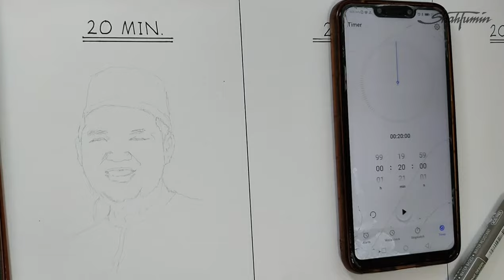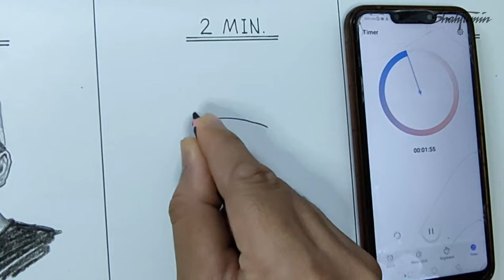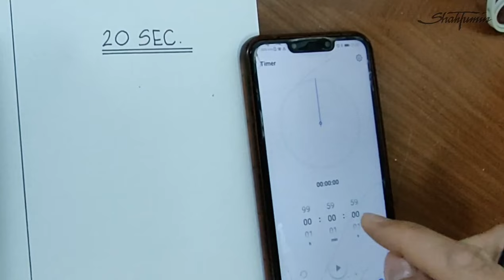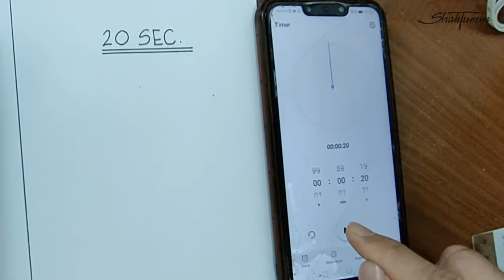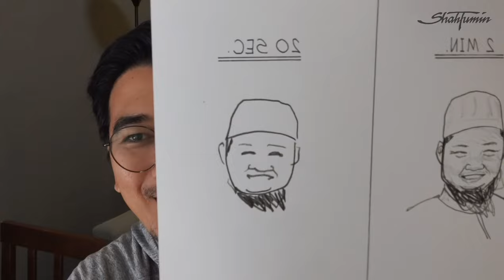TAK MASUK AKAL🤔..LUKIS USTAZ EBIT LEW DALAM MASA 20 min, 2 min & 20 saat!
Challenge kali ni ialah nak try lukis ustaz Ebit Lew dalam masa yang singkat pulak..20 minit, 2 minit dan 20 saat! Serius penat weh kena kejar dengan masa!haha.

Apa pun, ni sekadar suka2 je..kalau korang nak try boleh je..tengok camne hasilnya..hehe.

So sedikit sebanyak info tentang ust. Ebit Lew..
Ebit Irawan bin Ibrahim Lew, juga dikenali sebagai Ebit Lew (lahir Lew Yun Pau; 21 Disember 1984) merupakan seorang usahawan dan pendakwah Islam Malaysia berbangsa Cina. Beliau terkenal dengan penampilan berjanggut, berkopiah dan berkurta serta pendekatannya menyantuni masyarakat fakir miskin, golongan terpinggir, remaja, dan golongan LGBTQ+. Beliau juga dikenali dengan seminar motivasi kekeluargaan miliknya, Keluarga Sunnah dan pemilik rangkaian pasar raya Elewsmart.

Semoga ustaz Ebit terus sihat dalam meneruskan aktiviti dakwah dan bantuan kepada yang memerlukan..stay safe, stay inspiring!